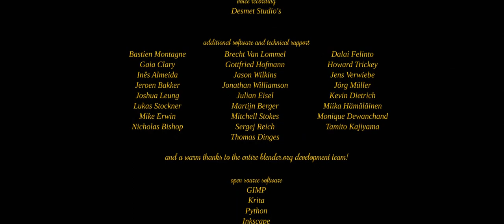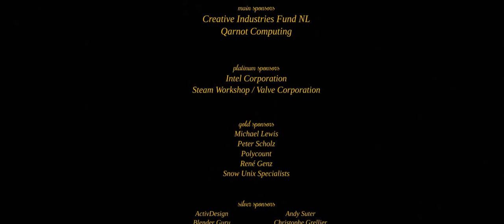Cosmos Laundromat First Cycle la oveja suicida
Project Gooseberry es el nombre en clave para el quinto proyecto Open Movie de Blender Foundation, Cosmos Laundromat. Comenzando con un piloto de 10 minutos (que se estrenará en el verano de 2015), el objetivo final es producir la primera película animada de largometraje de producción abierta del mundo.

Cosmos Laundromat cuenta la historia de una oveja suicida llamada Franck que conoce a dos personas que podrían salvarlo: un hombre misterioso llamado Víctor, que le ofrece un dispositivo que le permitirá experimentar muchas vidas diferentes, y Tara, una joven inquieta. su propia aventura de muchas vidas.